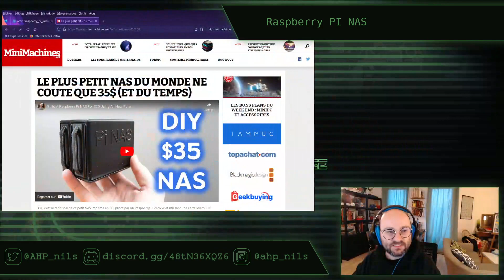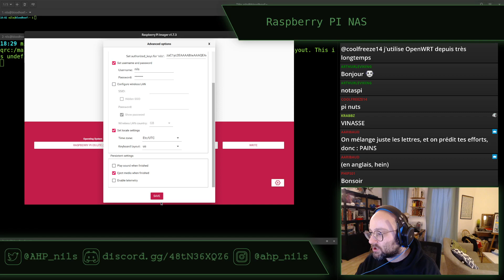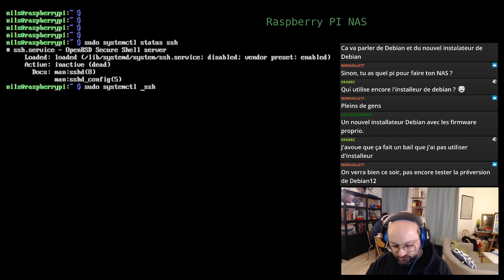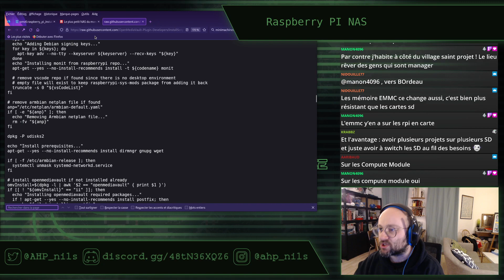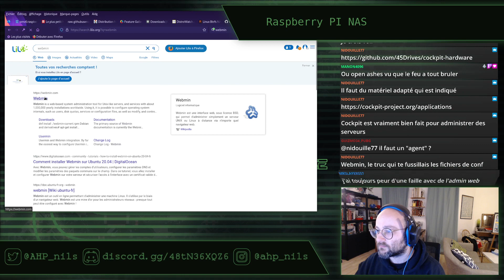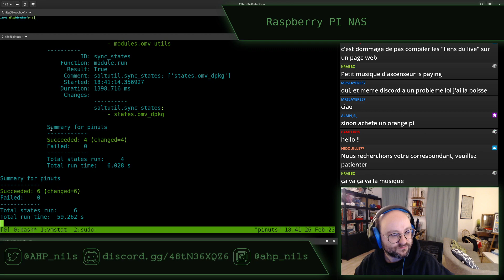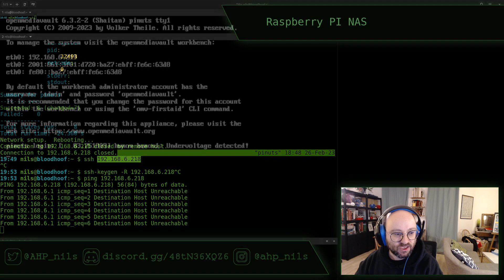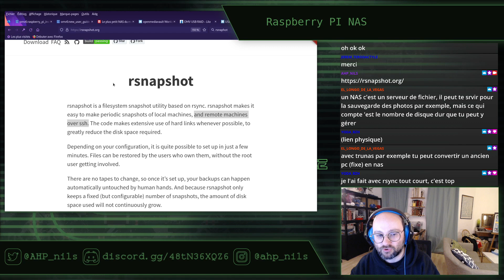Transformer un Raspberry PI en NAS E01 - stream du 26 février 2023